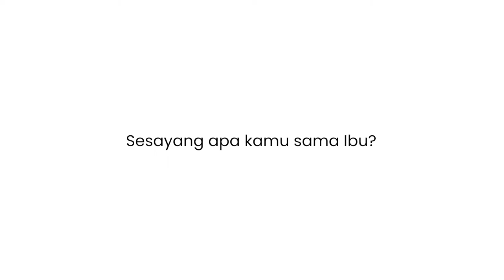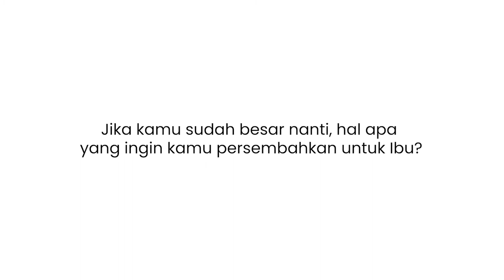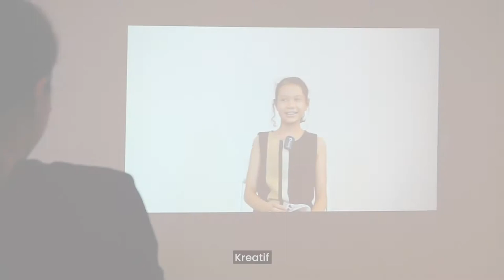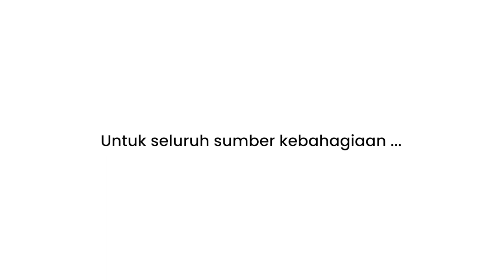Ibuku Yang Hebat, Kaulah Sumber Kebahagiaanku | Selamat Hari Ibu 2021 - Ancol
Ibu adalah segalanya❤️

Kalau bicara soal ibu, kita pasti akan teringat akan momen terindah dari kita kecil sampai sekarang✨

Ibu yang selalu merawat kita, ibu yang selalu membantu kita, ibu yang selalu mendengarkan kita, ibu yang selalu memikirkan kita, dan ibu yang selalu ada untuk kita👩‍👧‍👦

Ibu adalah sumber kebahagiaan kita💕

Selamat hari ibu, terima kasih ibu, kau akan selalu menjadi yang terbaik. kami menyayangimu😘

Sehat dan bahagia selalu ya ibu❤️